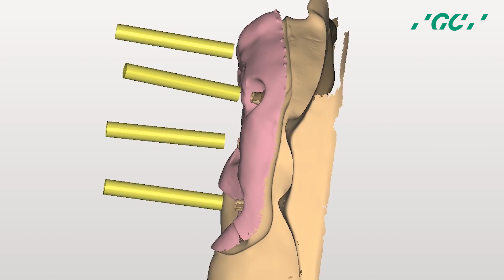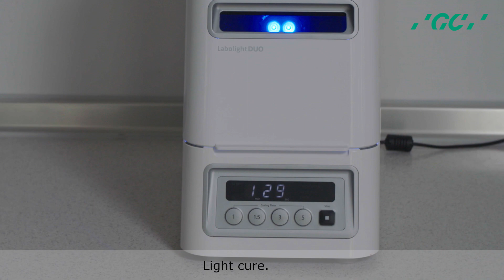GRADIA PLUS: Injectietechniek (stap-voor-stap)